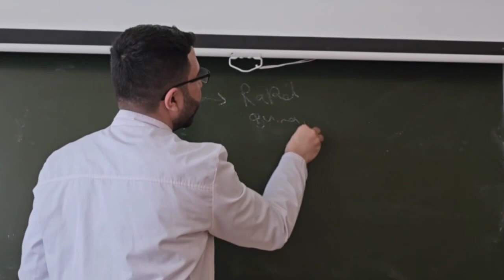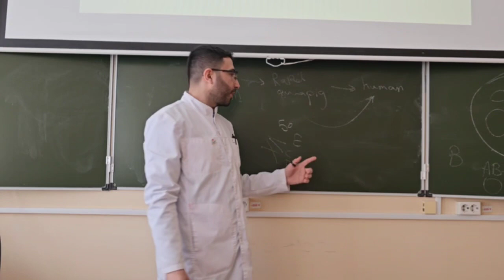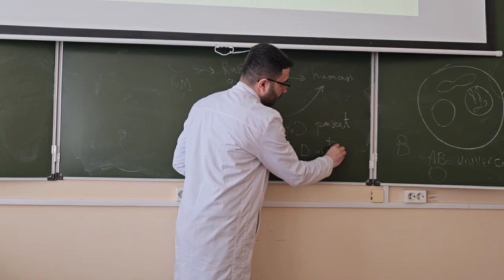Genetic composition of blood groups Rh factor